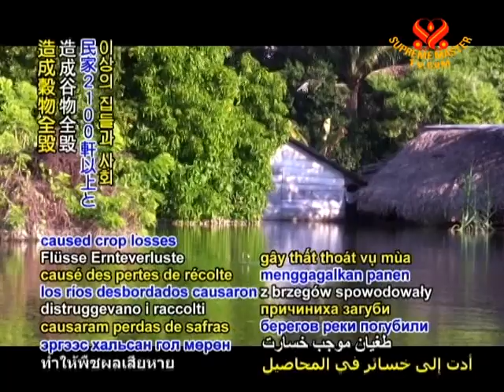Relief news from Guatemala - 4 Nov 2011